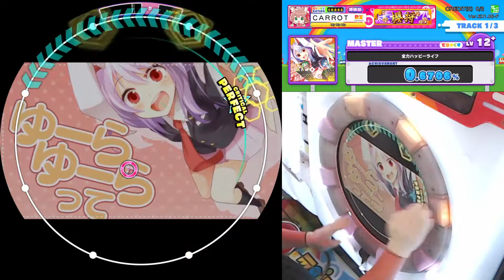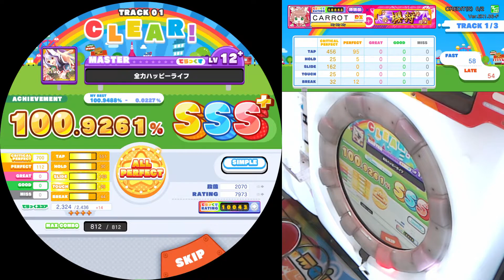全力ハッピーライフ 20210220